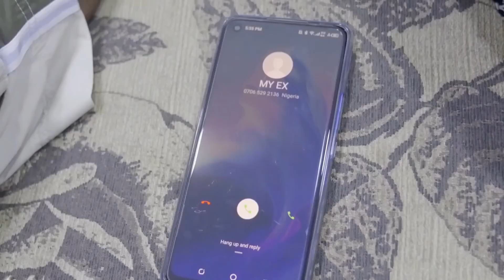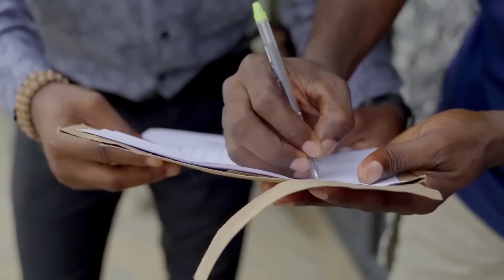Mercy For Messi - Best Mark Angel Comedy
Thanks for being a fan of Mark Angel Comedy! You will be having all best compilation comedy videos of Mark Angel Comedy here.